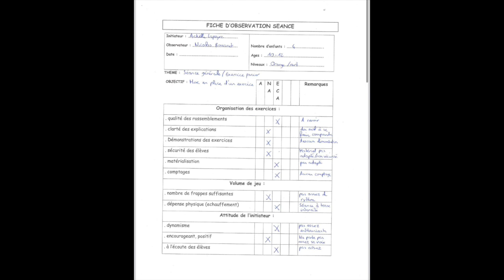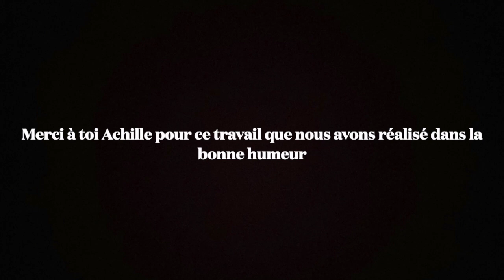Formation de cadres